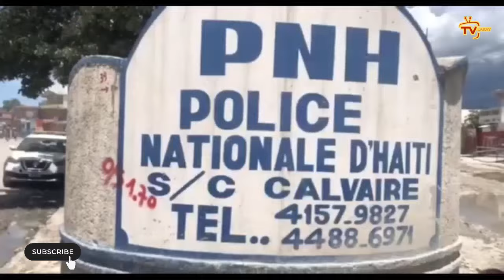Flash- Nèg ak zam atake Esaue Cesar, ZAM pwente, bal pete | Lapolis degèpe plizyè bandi IZO Maryani